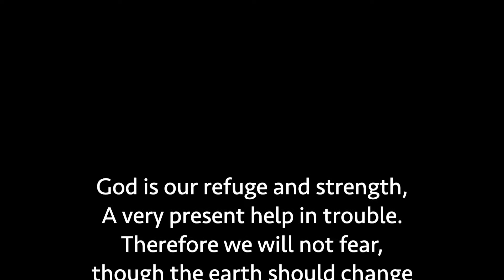CALATHEA | PEPEROMIA | SECURING YOUR URBAN JUNGLE AND OUTDOOR TUBS DURING TYPHOON | DAMBALASIK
secure your plants right away before any typhoon or hurricane